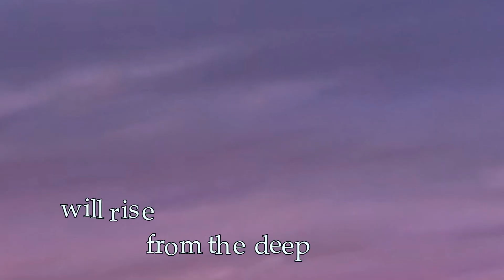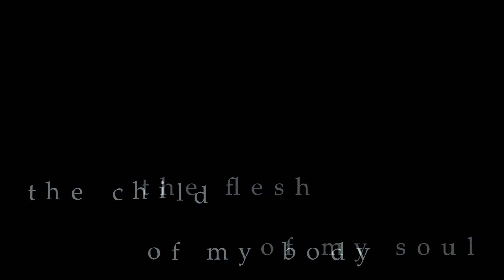Vitani&Kovu's son - Mordred Lullaby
I come back with AMV so much less than I'd like to.
Furthermore I've worked to this video, and to the idea it's built on, from more than two years. I am a slow producer indeed.

Based on the song "Mordred lullaby" by Heather Dale, I realized part of my headcanon of The Lion King.

Thanks to Sullabib for having made me know this song.

Vitani - Vitani (cub and adult)
Kovu - Kovu (cub and adult)
Kiara - Kiara
blue-eyed Kovu - Vitani and Kovu's cub (cub and adult)

STORYLINE:

Vitani and Kovu were betrothed during Scar's reign (they are not brother and sister but they never know about it).
They know about their betrothal since their childhood; the day before Kovu begins his mission in the prideland they mate.
When everything is finished (with Kovu falling with Kiara and betraying Zira's plan and outlander and pridelander becoming one), Kovu tells Vitani that he loves Kiara. Vitani is surprised and disappointed and escapes form the prideland.
Indeed she agrees with Kiara about the fact that "we are one" but she never imagines that Kovu, her betrothal, doesn't love her anymore. (probably he has never loved her, and so Vitani, but she was so used to this idea that she convinced herself to truly love her brother/betrothal).
She is pregnant.
Being outside the pridelands she grows up her son with the project to use him for her revenge against Kovu and Kiara
Being him the first born of the new king, she thinks he is the rightful heir to the throne.
So she trains him to be a strong, resentful, angry lion.
In the end, however, Kovu will defeat and kill his challenger and unknown son.

This is the lullaby Vitani is going to sing to his cub, telling him his family's history and tha fate he has to fulfill.

I have no right neither on the movie neither on the music

The Lion King @Disney
Mordred's lullaby @ Heather Dale.